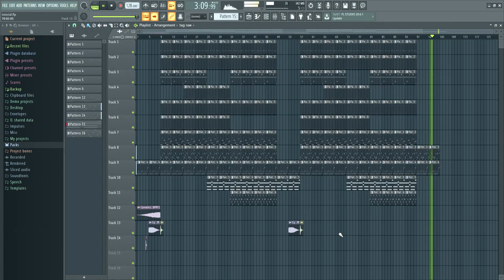Juza - Retro vibes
Do not use this beat for no-profit or commercial purpose without asking